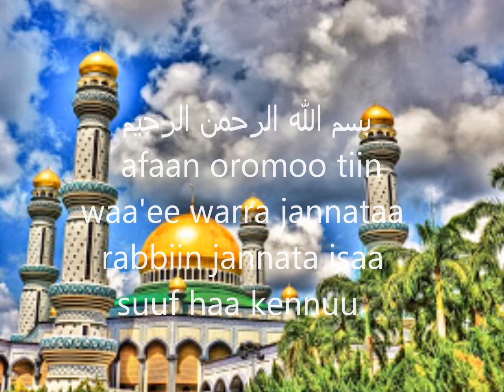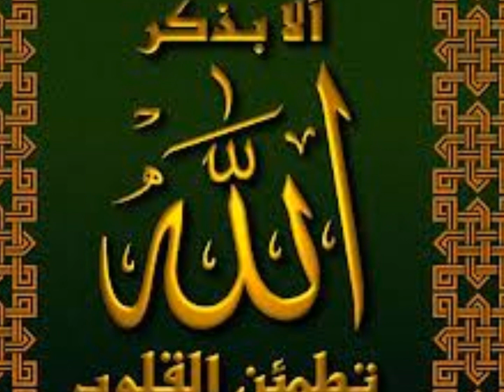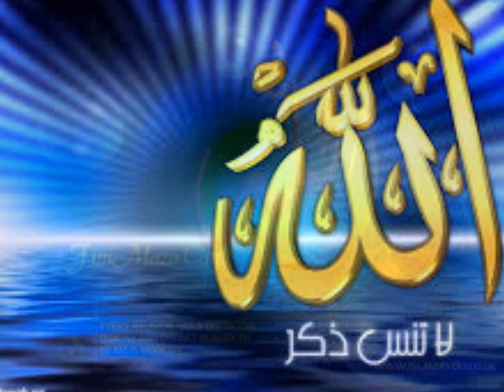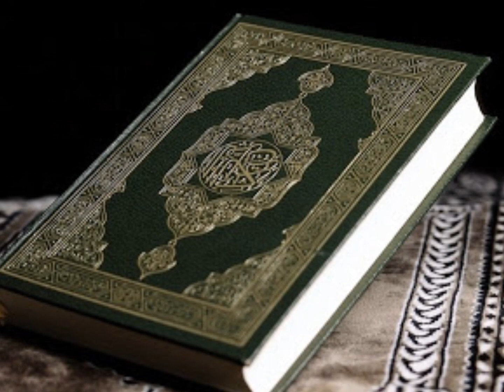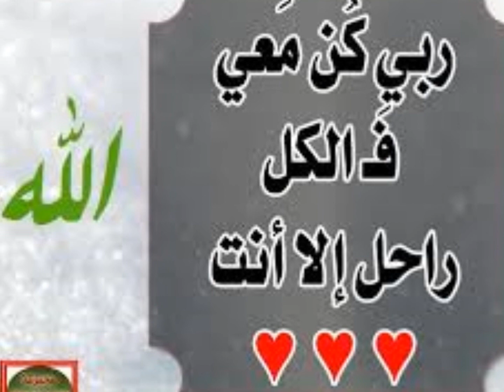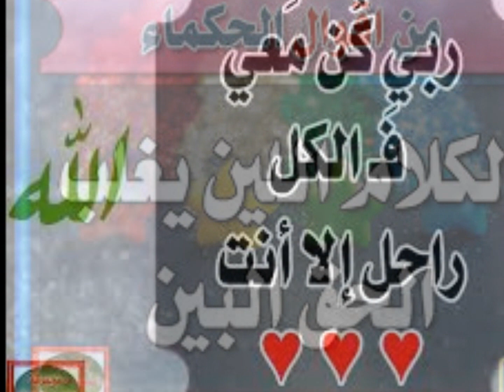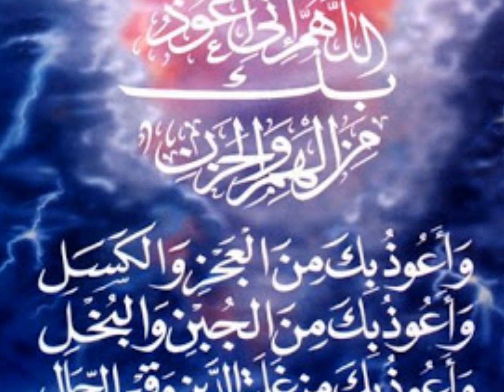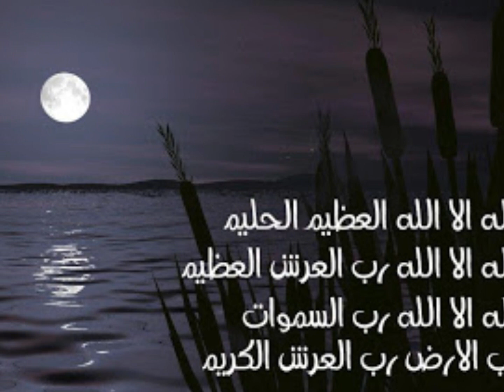oromoo waa'ee jannataa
namni irraa fayyadamtan rabbiin naaf kadhaa  jzk